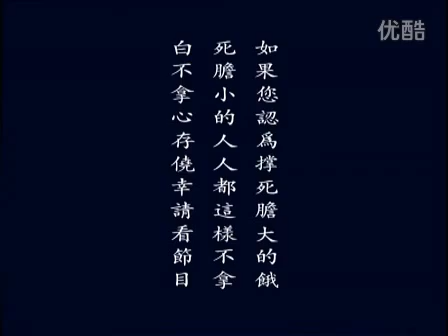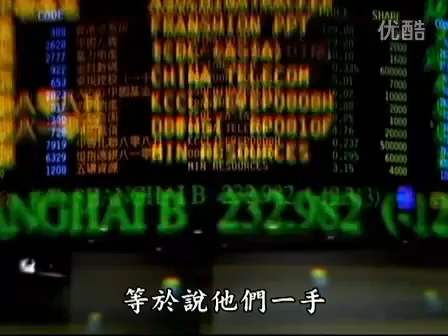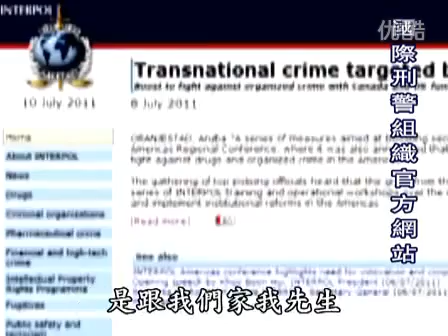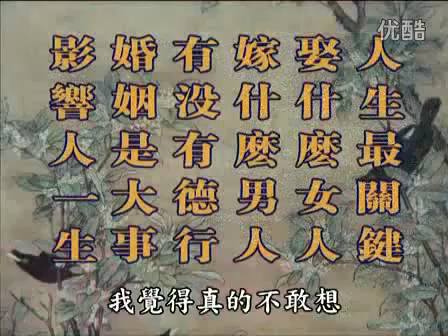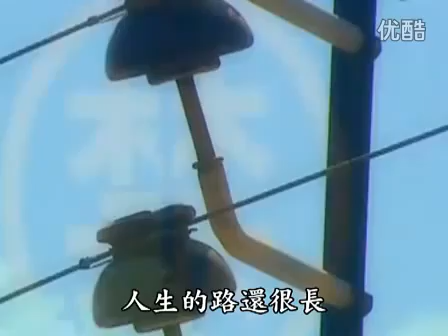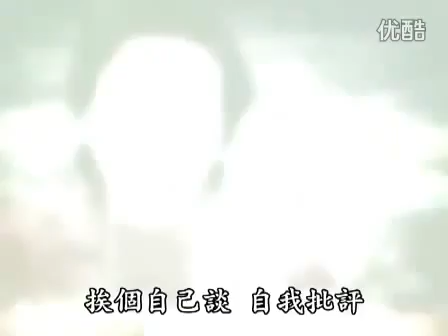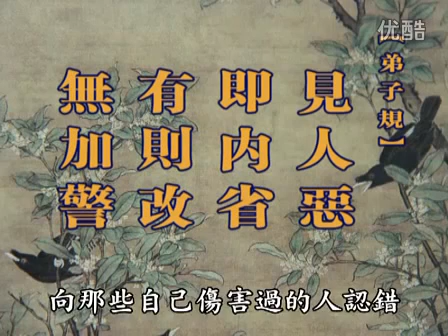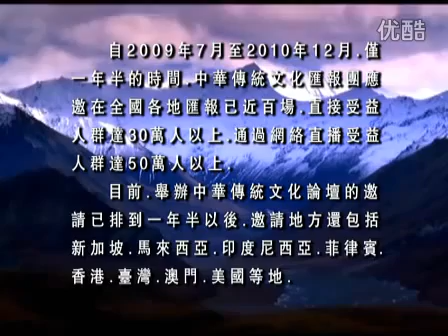【聖賢教育，改變命運】第1張DVD 15國際紅色通緝令